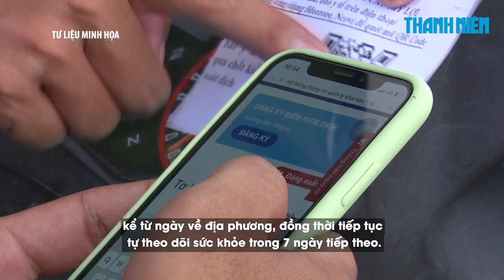Tất cả người từ TP.HCM về các tỉnh thành phải cách ly tại nhà 7 ngày để phòng Covid-19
Sáng 7.7, Bộ Y tế ban hành công văn hỏa tốc về việc tiếp nhận đối với người từ TP.HCM về địa phương. Cụ thể, tất cả những người từ TP.HCM về (trừ các trường hợp là người đi qua TP.HCM nhưng không dừng, đỗ) được coi là người tiếp xúc với người tiếp xúc gần với trường hợp bệnh, phải cách ly y tế tại nhà 7 ngày kể từ ngày về địa phương, đồng thời tiếp tục tự theo dõi sức khỏe trong 7 ngày tiếp theo để phòng, chống Covid-19.

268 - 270 Nguyễn Đình Chiểu, Phường Võ Thị Sáu, Q.3, TP HCM